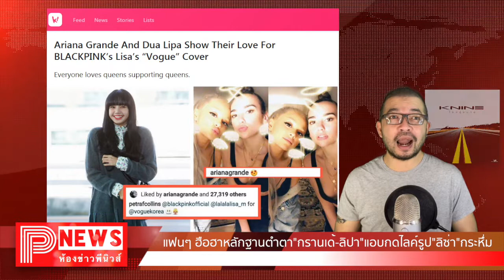ห้องข่าวพีนิวส์ | แฟนๆ ฮือฮาหลักฐานตำตา"กรานเด้-ลิปา"แอบกดไลค์รูป"ลิซ่า"กระหึ่ม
ขอขอบคุณข้อมูลดีดีจาก สยามดารา